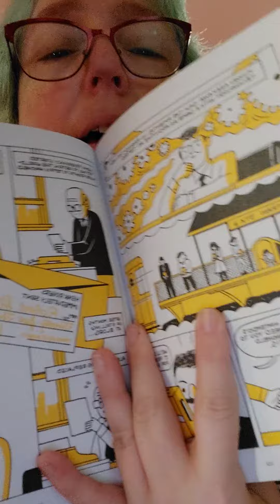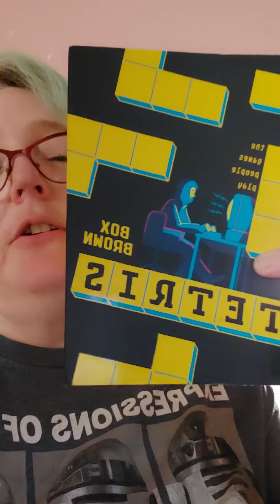Book Review - Tetris by Box Brown